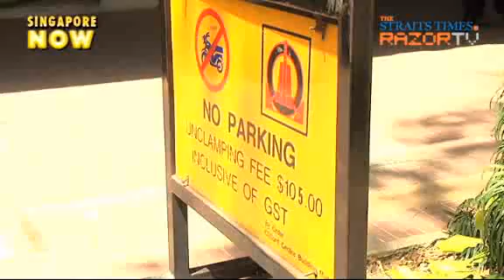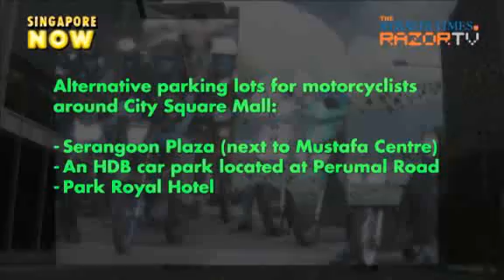Motorbike woes Pt3: Warn first, then fine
A huge complaint from motorcyclists is that they get fined without knowing they have committed an offence. If some premises can't be more motorbike-friendly, why not put up more prominent warning signs?